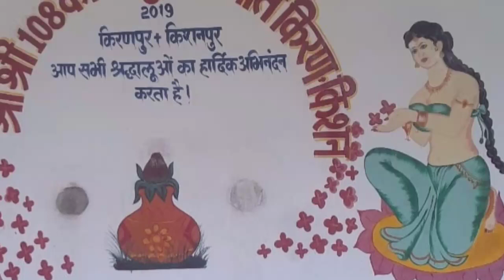Vicky artist, welcome girl painting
How to create welcome girl painting, painting kaise banaen, letter writing kaise likhen, creating painting